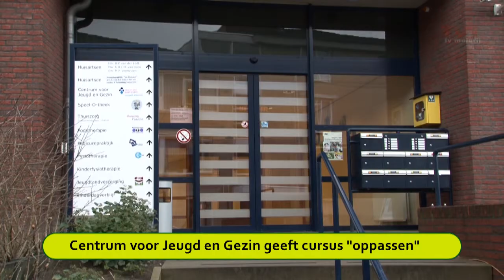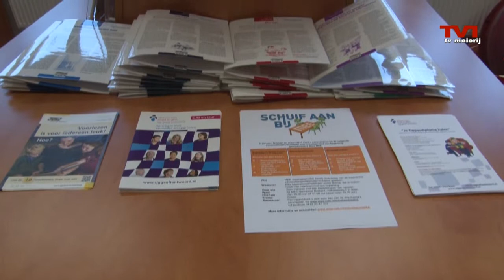Rondje Rooi 6 februari 2013 - oppas cursus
Voor wie is de cursus bedoeld? En wat kun je er leren? Als je je oppas-diploma gaat halen bij Centrun voor Jeugd en Gezin leer je hoe je positief met kinderen kan omgaan. Wat het betekent om kinderen te troosten, hoe je complimentjes kunt uitdelen en vooral hoe je regels en grenzen kan stellen.